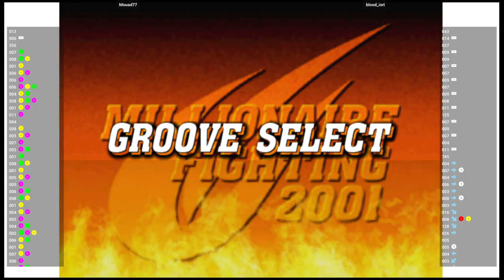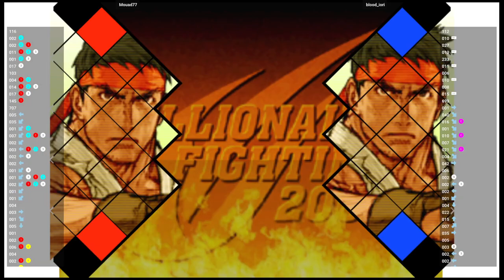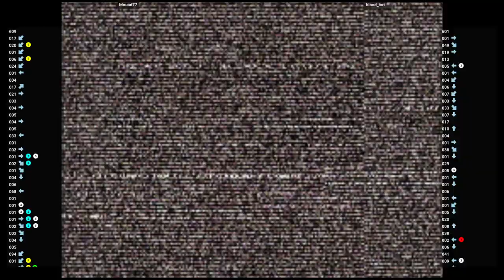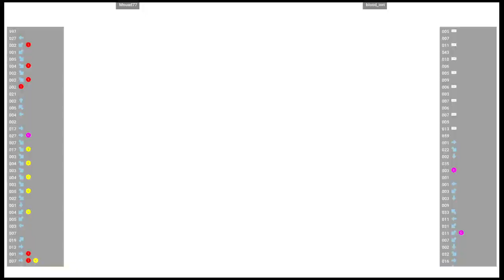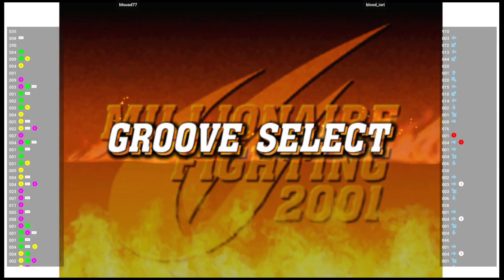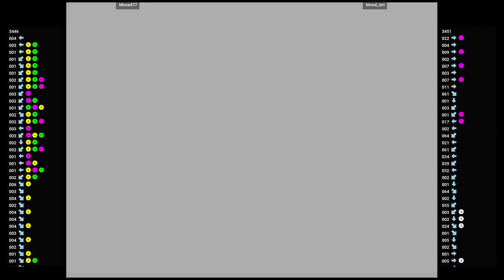CVS2 🕹 Mouad77 🇲🇦 VS blood_iori 🇺🇸 | Fightcade